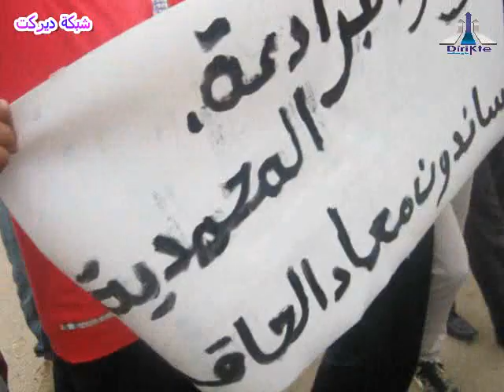ثوار البرادعة المحمدية أمام محكمة عين السبع بعد الحكم ببراءة معاذ الحاقد الذي قضى 4 أشهر ظلما وراء القضبان 12 01 2012